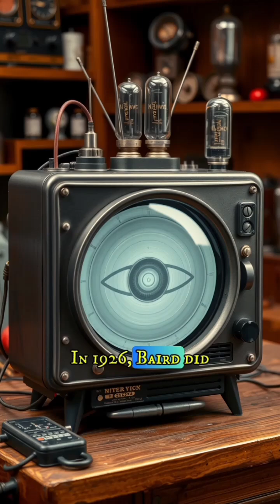The World’s First TV: How John Logie Baird Changed History in 1926! 🌏 📺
Did you know the world’s first television was created almost 100 years ago?
In this short and easy-to-understand video, we dive into the fascinating story of John Logie Baird, the Scottish inventor who brought moving pictures to life in 1926. 📺

👨‍🔬 Discover how the first blurry, black-and-white screen amazed scientists...
⚙️ See what the earliest TV machine looked like...
🏠 And learn how this invention changed the world forever!

Perfect for students, curious minds, and history lovers.

📅 Video Timeline:
00:00 – Intro
00:22 – Who was John Logie Baird?
01:00 – The first TV demo
01:40 – How early TVs looked
02:10 – The future of TV begins
02:50 – Outro